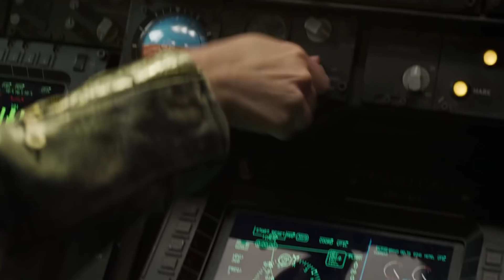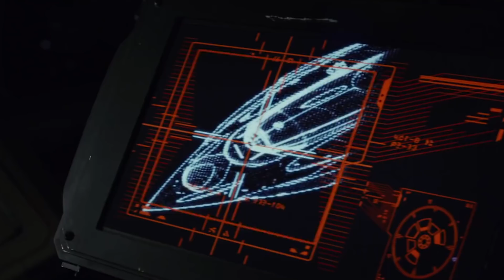The 5 Best Movies To Watch Out For In 2019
Here's our list of the 5 best movies to watch in 2019.